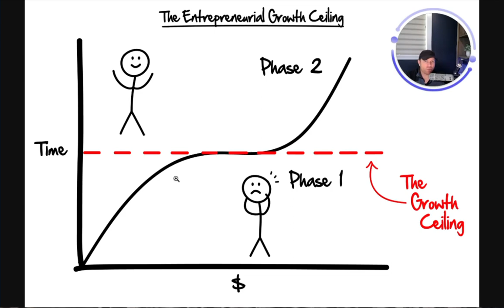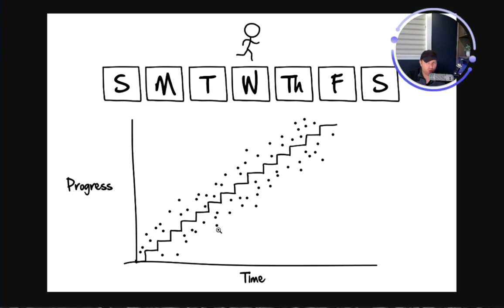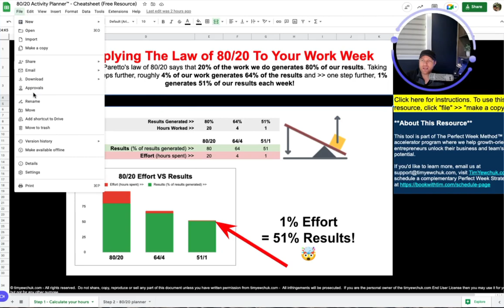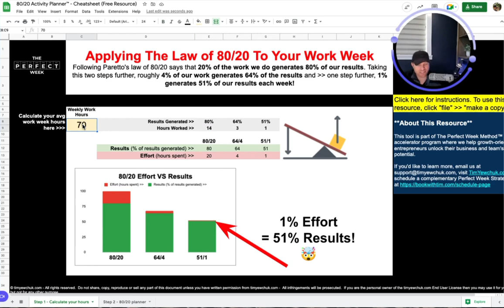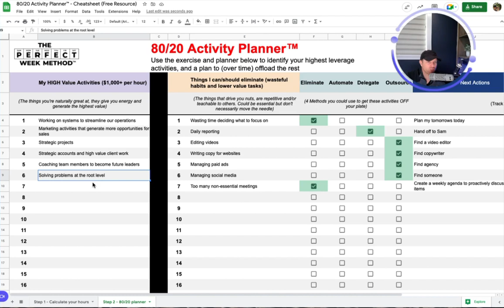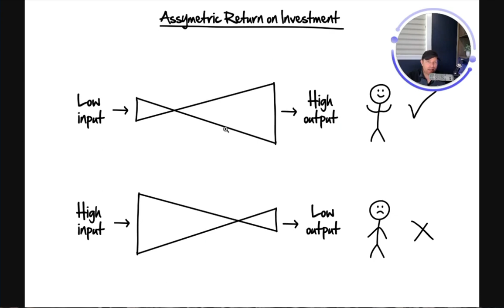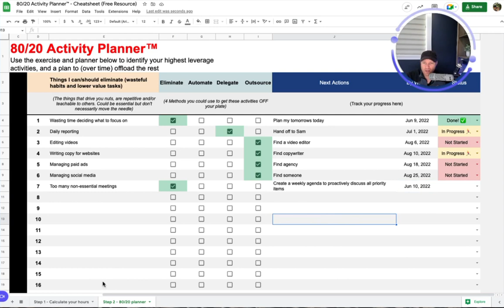How To 10x Your Productivity With The 80/20 Activity Planner™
[Free 80/20 Activity Planner™ below]

Have you ever worked really long hours during a week, yet felt like you had nothing to show for it?

When it comes to getting things done within our life and business, it can be easy to fall into the trap of mistaking motion with progress..

And all this busy work can in the long run do more harm that good.

What's covered in this video:

In this training I want to share a powerful tool and exercise designed to help get you laser focused on the types of activities that you need to prioritize, and the types of activities that you need to get off your plate...and how to do it.

PS, If you feel you're ready to take the complexity out of scaling your business, get started by booking your free, no obligation Perfect Week Strategy Call over